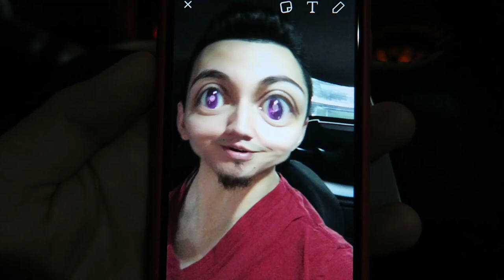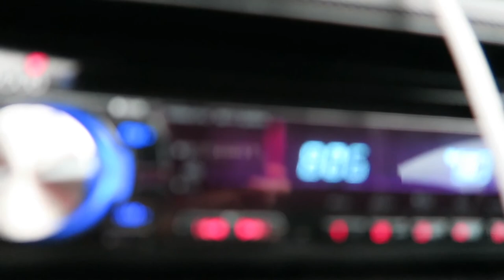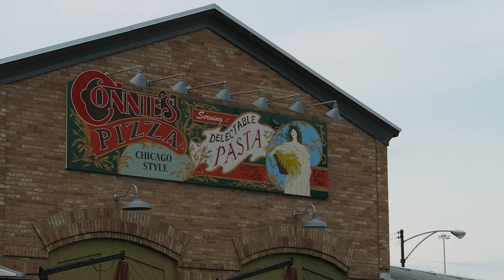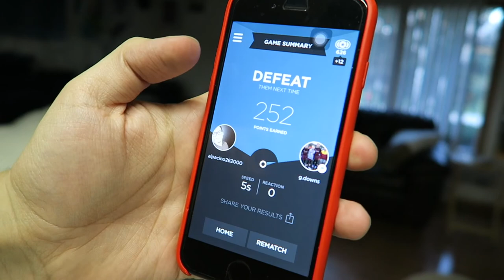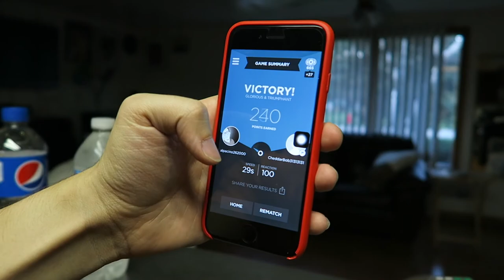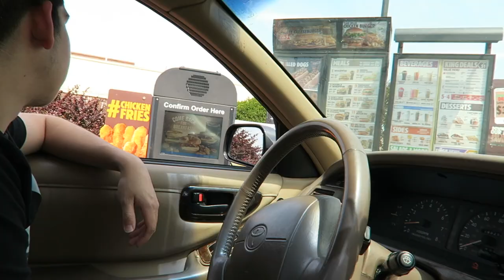2 VIDEOS 1 VLOG!!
Mother's Day weekend!! So I was originally going to do 2 separate Vlogs this past weekend, but I ended up knocking out one night and not wrapping up the Vlog lol so what I did instead was, I woke up and started rolling and then just stitched both days together. See if you can catch the transition from one day to another. Bet you can't ;) I also just wanted to say Happy Mother's Day to all you beautiful mommie's out there. I hope you all had an amazing weekend with your mum and for those of you who weren't able to spend it with her, whether it was with your dad or alone, consider yourself part of my family during these Vlogs okay? Thank you :)

If you guys enjoyed this Vlog, please remember to drop a HUGE THUMBS UP. It not only helps me, but helps me keep you guys entertained. I love you guys!

Vlog recorded with Canon G7X. 1080p 60fps.